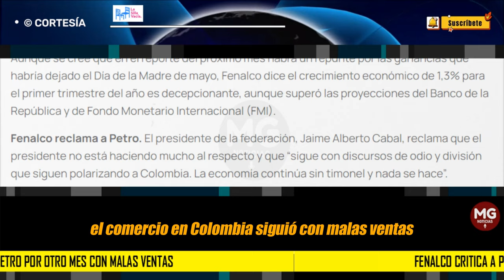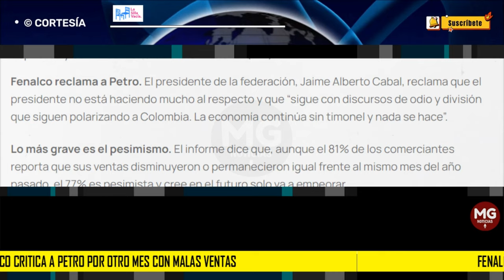ATENCIÓN 🔴 FENALCO CRITICA A PETRO POR OTRO MES CON MALAS VENTAS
La bitácora económica mensual de la Federación Nacional de Comerciantes (Fenalco) mostró que en el mes de abril el comercio en Colombia siguió con malas ventas y decrecimiento económico.